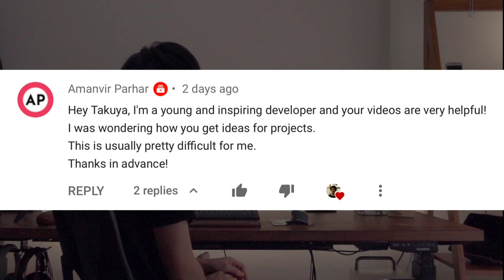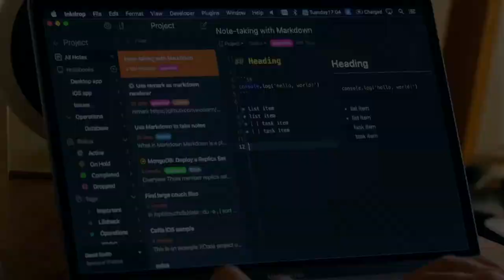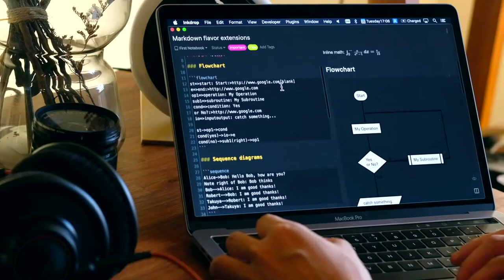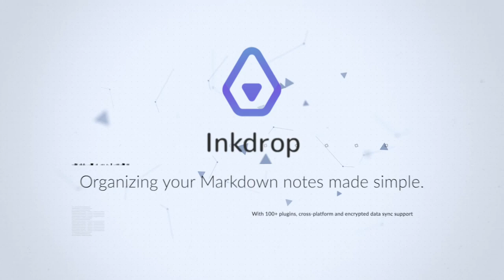Solo dev talk #1 - How to get ideas for your projects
Hello. I'm Takuya Matsuyama from Japan.
I've got a Sony ZV-1 and would like to start vlogging!
In this video, I'm answering a question about how to find ideas for your indie dev project.

0:00 Unboxing ZV-1
0:23 Why I start vlog
2:51 Reading a question
3:21 How to find ideas for your projects?
5:38 You don't have to be special
7:01 I had many failed projects
7:53 A difference between successful projects and unsuccessful projects